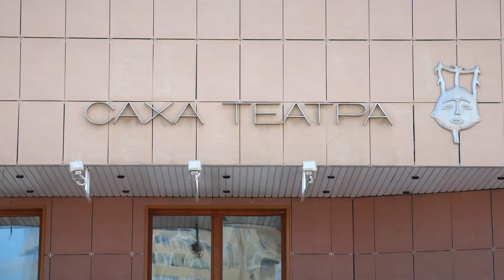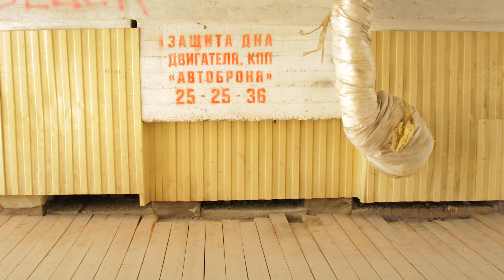La Ruta del Trompe 2017 - VIVISITARÍA (subtitles)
Se plantea una ecuación: una fórmula matemática lingüística que te ayudará a resolver la comunicación en cualquier país al que vayas.
This is a formula: a mathematical equation to help you communicate wherever you go in the world.